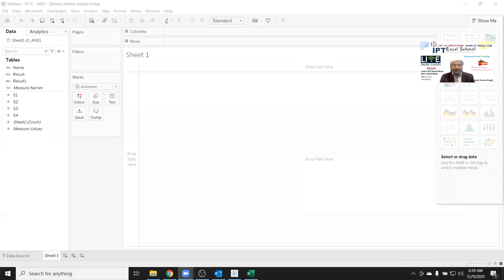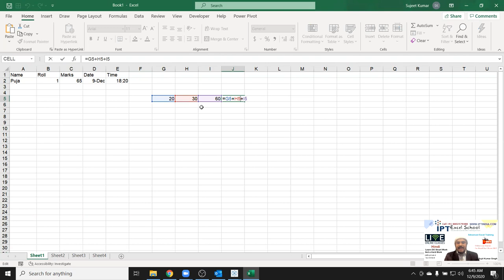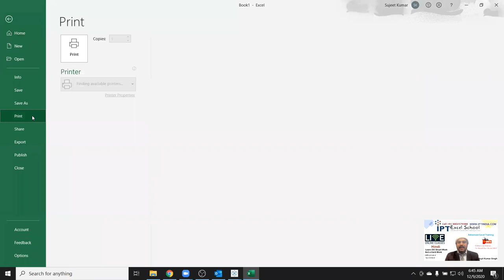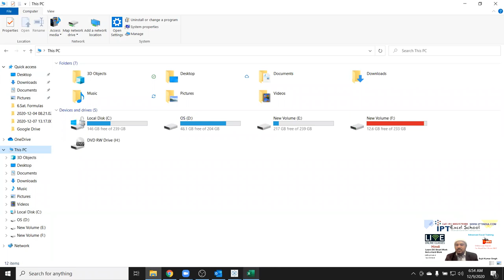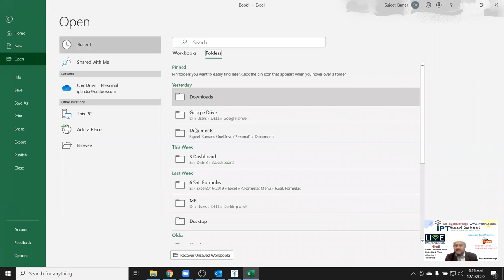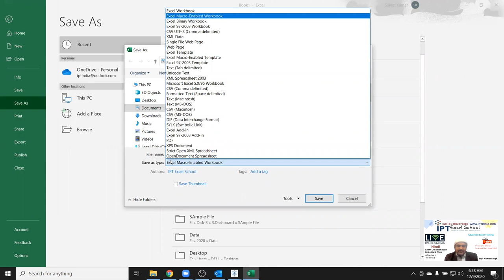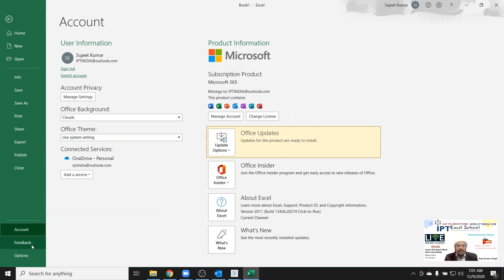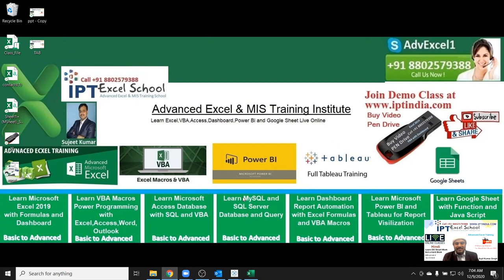Learn Advanced Excel Basic to Advance